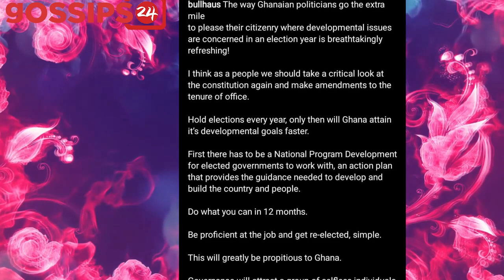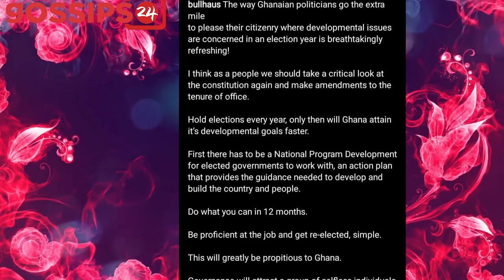Sarkodie replies Dr Un in new song, DKB clȃshes with Efia Odo, Ellen Whyte scȃres fans with scȃry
- Sarkodie finally address fake UN Awards and Dr Un saga in latest song "GIMME WAY"

- DKB clashes with Efia Odo on Okay FM

- Ellen Whyte scares fans with no makeup photo

- Don Little flaunts his customized Audi car